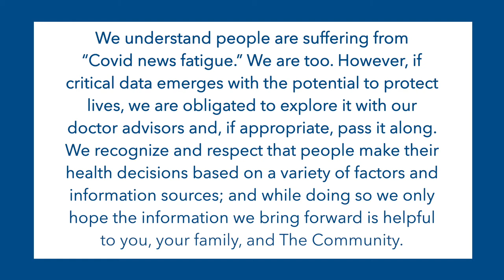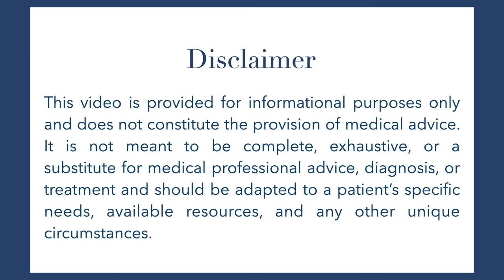SCA, SBH & Sheba Medical Update: Aug 31st, 2021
Breakdown of the content in this video:
0:20- WANING IMMUNITY AND DELTA. HOW PROTECTED ARE YOU?
5:40- PRECAUTIONS TO TAKE AFTER 5-6 MONTHS AFTER SECOND DOSE
7:43- WANING IMMUNITY, INCREASING HOSPITALIZATIONS, AND THE ROLE OF BOOSTERS
9:50- DO BOOSTERS WORK IF THEY AREN'T SPECIFICALLY FOR DELTA? SHOULD I WAIT FOR A NEWER BOOSTER? HOW LONG WILL IT LAST?
12:45- DOES WANING IMMUNITY CHANGE QUARANTINE  STRATEGIES?
15:25- THIRD DOSE SIDE EFFECTS
16:26- VACCINE SIDE EFFECTS VS. COVID-19 SIDE EFFECTS
19:03- VACCINES AND FERTILITY